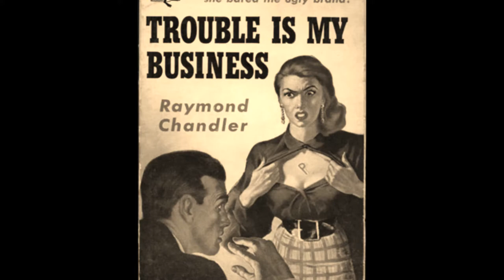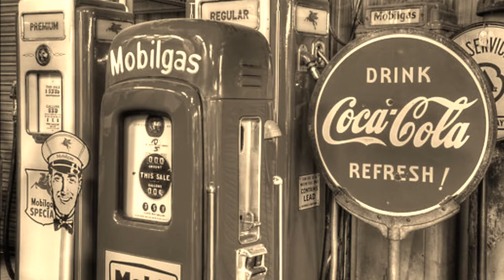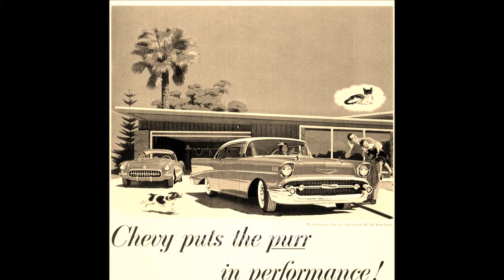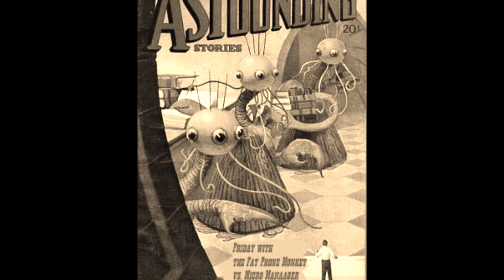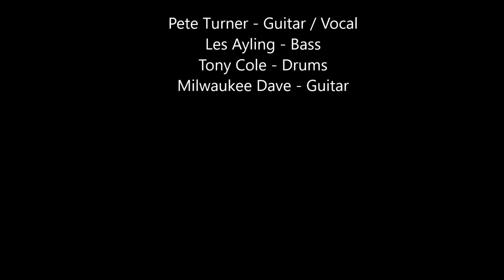Step On The Gas - WELFARE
What you gonna do - when the Welfare turns it's back on you ?

Step On The Gas
Pete Turner - Guitar / Vocal
Les Ayling - Bass / Vocal
Tony Cole - Drums
Milwaukee Dave - Guitar

One of four songs we recorded for demo purposes.   Scrubs up pretty well as it 'appens!